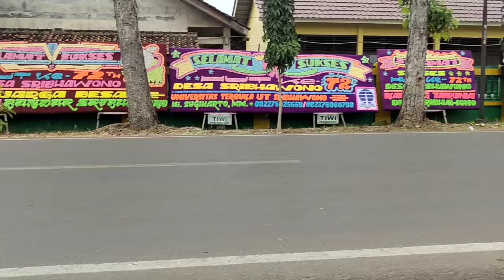nyenengin Alwi dan Toni ke lapangan Sribawonono